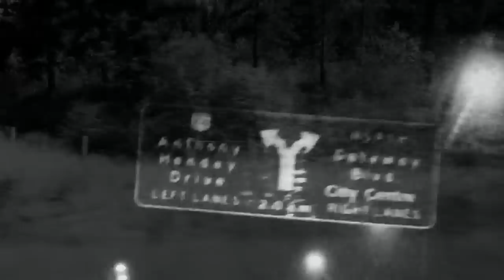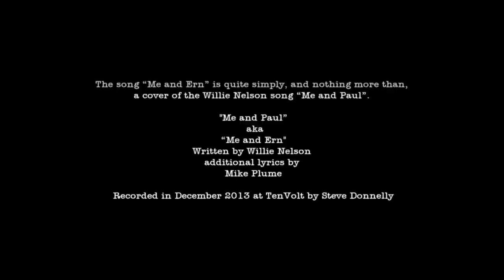Mike Plume Band - Me and Ern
The song “Me and Ern” is quite simply, and nothing more than, a cover of the Willie Nelson song “Me and Paul”.

“Me and Ern”
aka
“Me and Paul”

Written by Willie Nelson

Recorded by Steve Donnelly at TenVolt in Ottawa Ontario Canada.
December 2013.

Video by Riss Wiebe for SarcasTECH Designs

Photos by John Bentham, Jen Shaw, Michelle Parry Harris, Robert Hamill, Ivo Jasek, Mimi, Anne Gillespie, Sean McCormack, Pierrette Plume...

Mike Plume - Guitar, Banjo and Vocals
Ernie Basiliadis - Drums
Ben Wilson - Bass
Ryan Barwin - Pedal Steel
Jeff McLeod - Fender Rhodes Piano

Steve Donnelly - Guitar

Thanks to honorary and lifetime members of the MPB family...
Dave Klym.
Derek Mazurek.
Meck Myers.

Additional road footage by EB Boy.